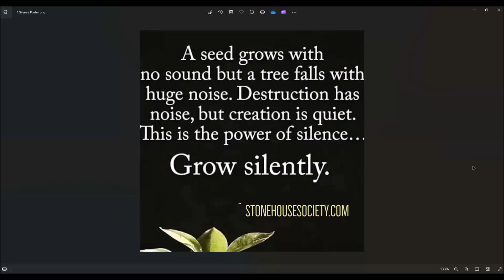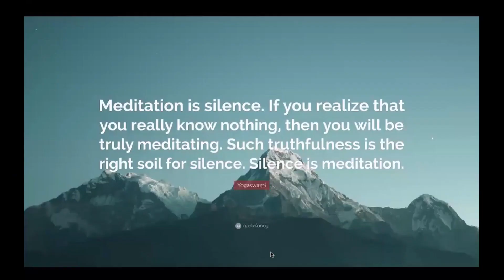Eranan Thirumugan- UK # 18. 05- 2024#Music of emotional language.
Youtamiltv#growyoutube#tamil#music#
Speaker:Eranan Thirumugan -UK
 Topic:   Music of emotional language.
      recording-Bhavani wickneswaran
master
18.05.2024